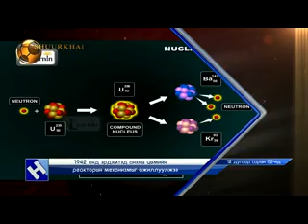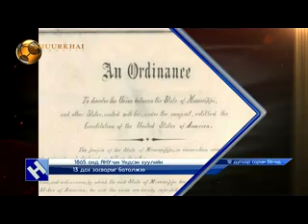delhiin tuuhend ene 7 honog No 19